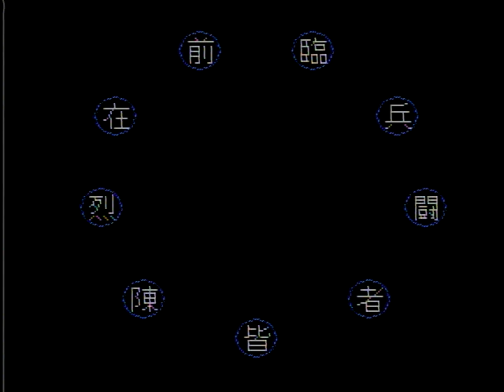孔雀王２ ファミコン